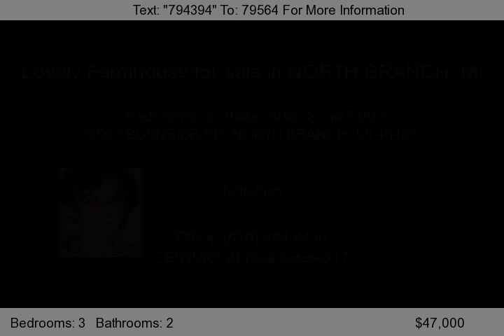2563 BURNSIDE RD, NORTH BRANCH, MI 48461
3 bedroom, 2 bath farmhouse on 4 country acres. New ceramic kitchen, some hardwood floors. Main floor bedroom laundry. Black top road.